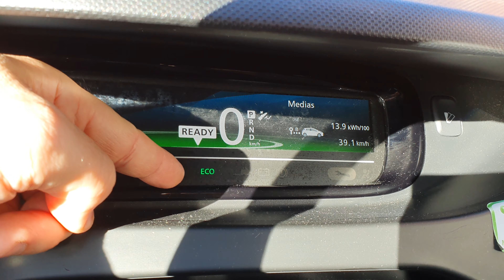Cómo pasar un mal rato con un coche eléctrico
La empresa Zitycar ha tomado una serie de medidas que han deteriorado el servicio. Hoy, en un Renault Zoe he pasado un mal rato por culpa de la limitación de velocidad.

Tablet Kindle Fire 7
Robot limpiador de ventanas